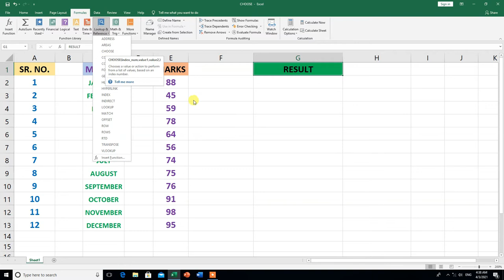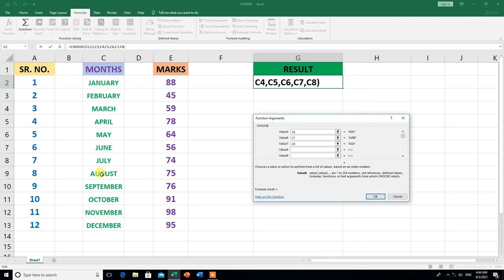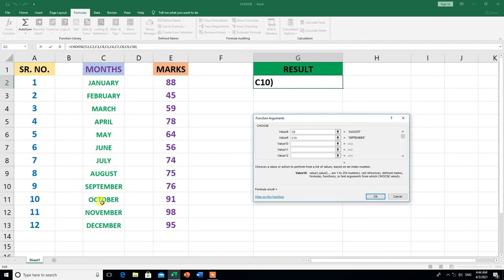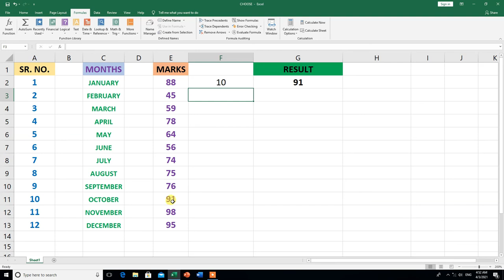How To Use CHOOSE Function in Excel |Hindi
Hi